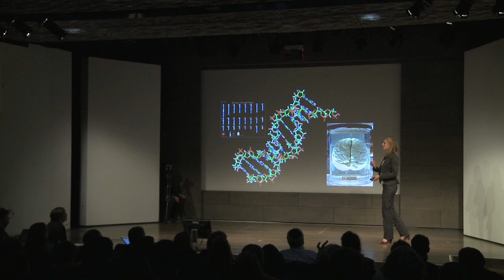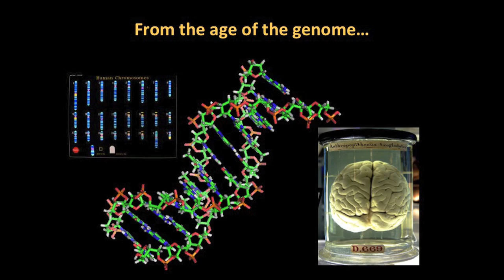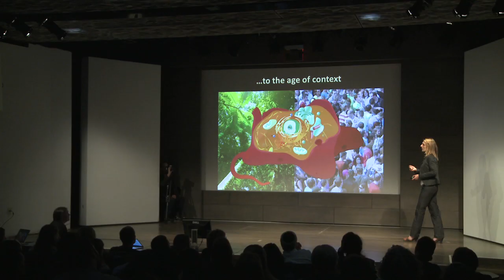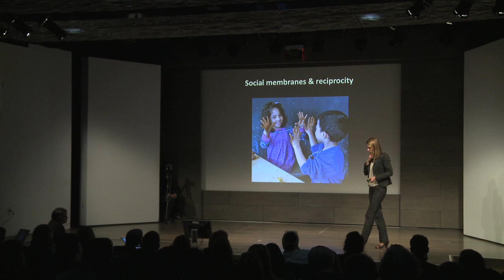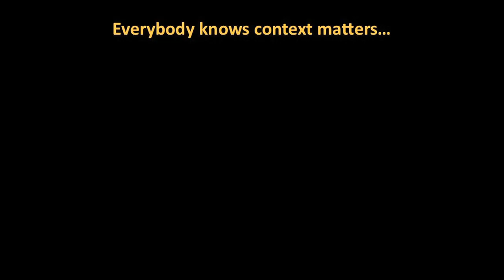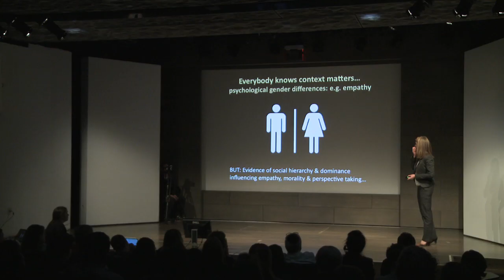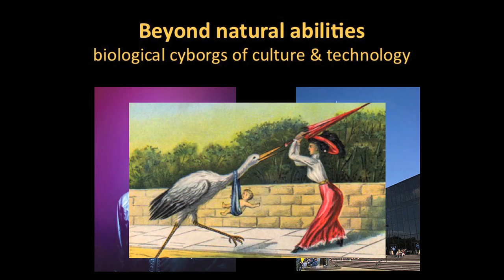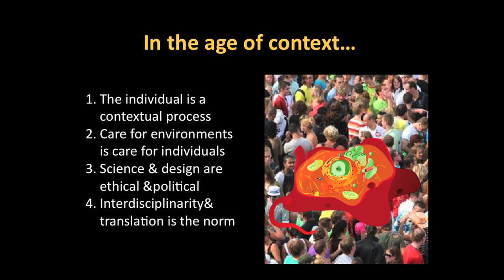The age of context: Maria Brincker at TEDxCooperUnion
Maria Brincker received her Ph.D. in Philosophy and Cognitive Science from the CUNY Graduate Center in 2011. She is currently an Arts & Neuroscience fellow at the Italian Academy for advanced studies in America at Columbia University and will be Assistant Professor of Philosophy at UMass Boston starting Fall 2012. Brincker has previously taught philosophy at the Fashion Institute of Technology, City College, Long Island University and LaGuardia Community College.

Her doctoral thesis Moving Beyond Mirroring -- a social affordance model of sensorimotor integration is a critical analysis of the traditional theoretical frameworks surrounding the neurological discovery and popularization of so-called mirror neurons. Brincker proposes an alternative "social affordance model" for understanding these sensorimotor processes and their various cognitive functions. The case study of mirror neuron research is used to advocate at a broader paradigm shift towards more relational and embodied frameworks for understanding the mind.

While at Columbia University's Italian Academy Brincker has developed and expanded the framework of 'social affordances' in multiple directions, hereunder to the area aesthetics. Brincker proposes that to get a fruitful dialog between neuroscience and aesthetics we need to analyze what she calls the "aesthetic stance" and the various kinds of aesthetic affordances that supports the specific cognitive modes of beholders.